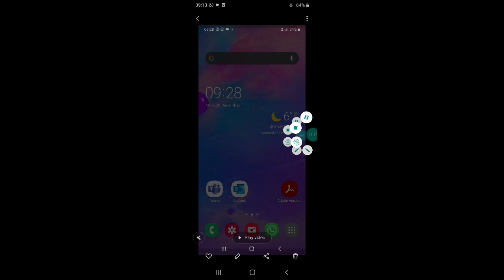STD 8 /ENG MED/ GUJARATI / ESSAY- 2 / Mithi Vaani